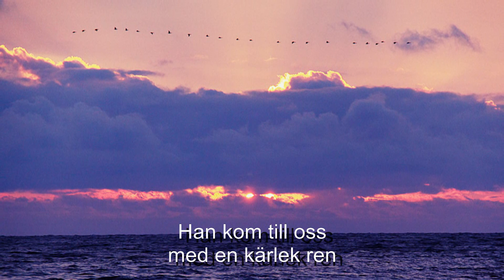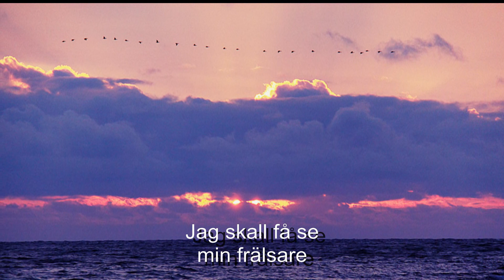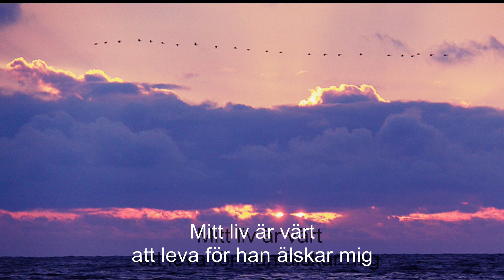Min Jesus lever / Sylvia & Christer